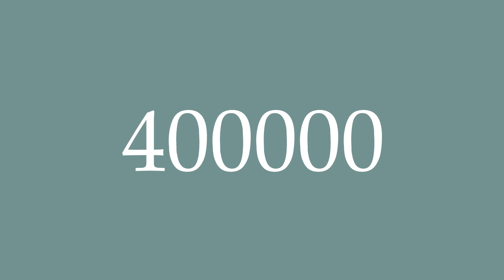How to Pronounce ''400000'' Correctly in French